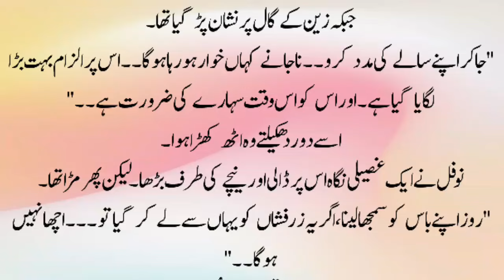Romantic Novel | Urdu Romantic Novel | Novel In Urdu | Age Difference/Forced Marraige Based Novel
Urdu novels
Romantic Novel
Urdu story
Story in urdu
Moral story